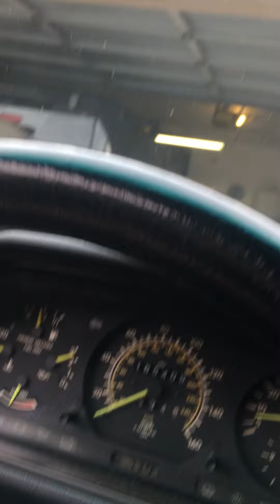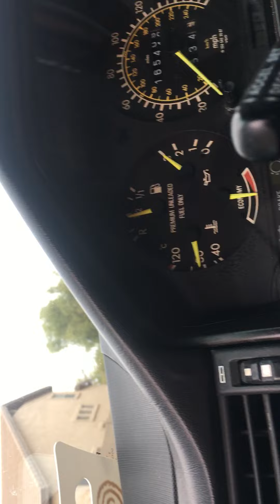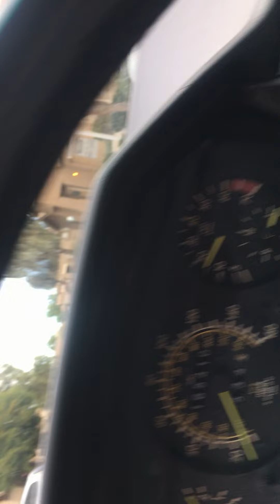PS SLS Pump Noise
Here is the noise I assume must be the pump. Replaced tensioner with Genuine MB and still makes this noise.